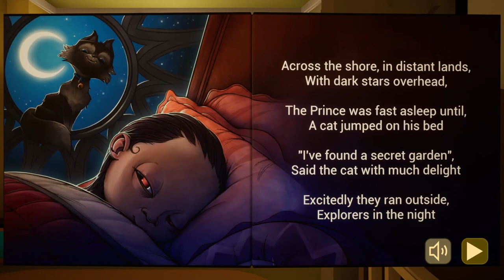The Baby In Yellow (Bedtime Stories Update)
The Baby In Yellow (v1.5.1)
Author : Team Terrible